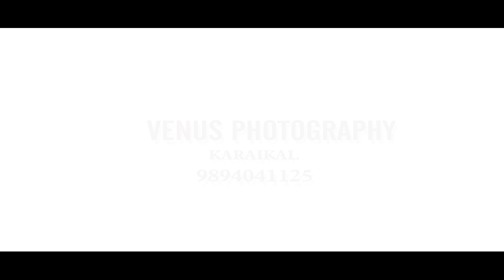Bala & Bava - Pre Wedding , Village Concept